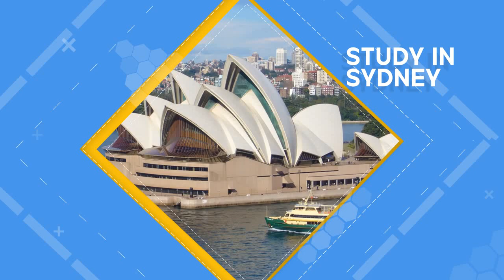Total Training Solutions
Begin your Journey to Australia!
Not eligible for university? Try Vocational education and training (VET).  In most cases, there are no entrance exams for VET institutions. However, some courses may require you to have studied specific subjects or completed work experience. Please apply directly to us via the Course Search tool.